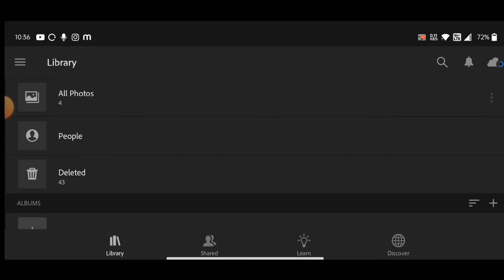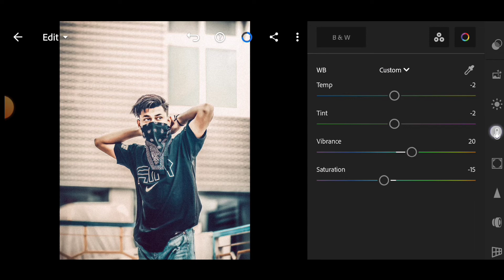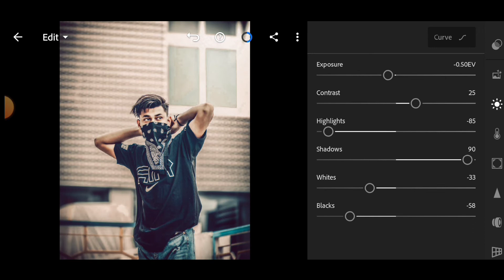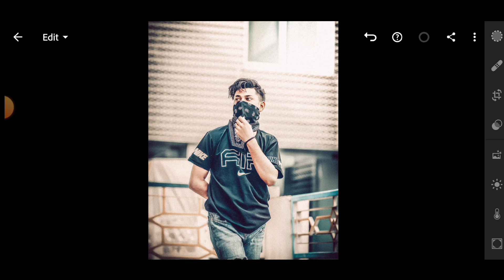Cinematic Moody Lightroom Mobile Preset Free Download 🔥 || Adobe Lightroom Presets || LR Presets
rk editor zone
cinematic tone
cinematic lightroom
lr presets
lightroom presets